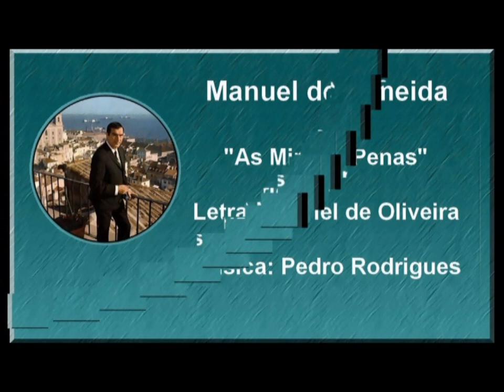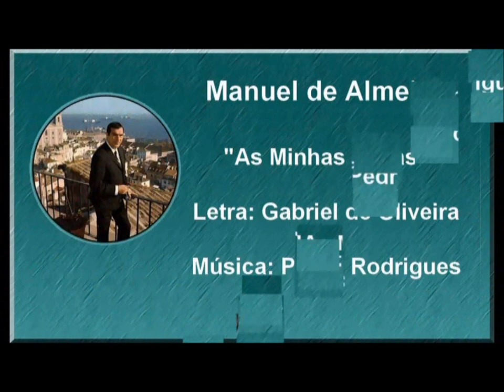Manuel de Almeida - As minhas penas